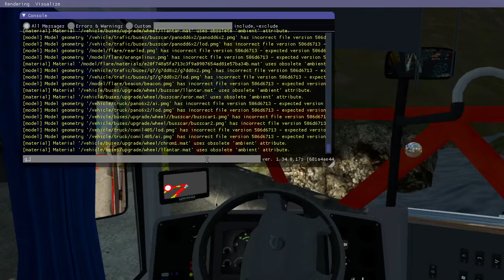ETS 2 HUANCAYO - HUANCAVELICA COMIL CAMPIONE 3.25 15 MTS DE PLACER..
Link del juego :
Euro truck simulator 2 1.32:
Créditos :
Andes Map (Creador : Jhon Charca - Expansiones Flavio Rodriguez y Team Peru ets/ats)

Skin Nacional By The King Incondicional Anaconda Tu Papi